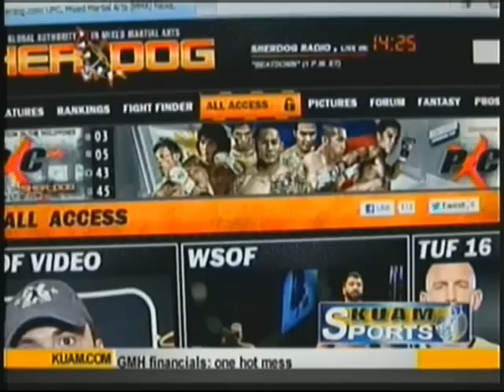PXC event in Philippines will be streamed online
In mixed martial arts news PXC has now teamed up with SHERDOG to bring you PXC 34 live streaming